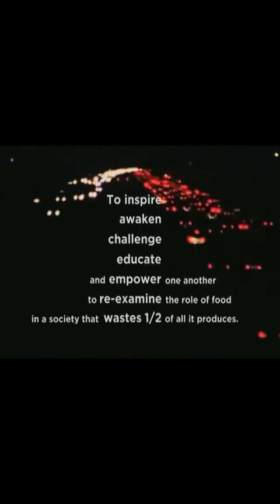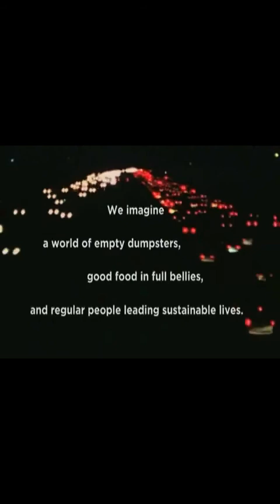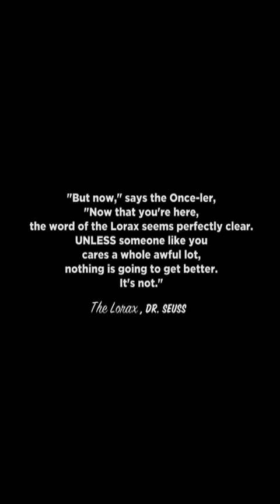Dive! Documentary End Credits - Feel The Sun by Jubilee Singers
A really great unknown song from a really great documentary. I decided to upload it here since I couldn’t find it on YouTube.